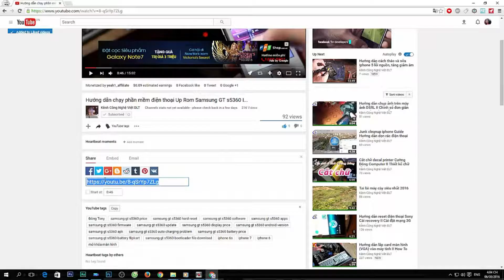Ong vào nhà làm tổ trong tủ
Học nghề online UNICA uy tín ngay tại đây:
vào mỗi sản phẩm khóa học

Thông thường các loại ong hay làm tổ trong các cây ở rừng, bụi rậm, hốc cây… do đó chúng ta thường rất ít thấy ong trong nhà